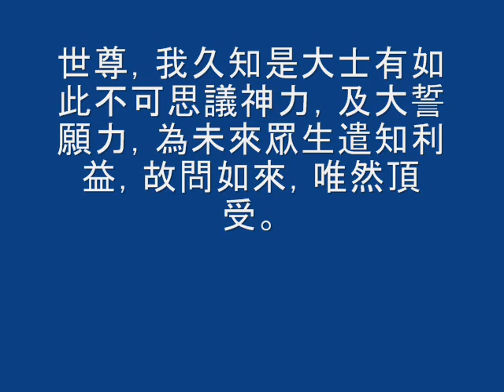地藏菩薩本願經卷中 如來讚歎品第六.wmv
爾時世尊舉身放大光明，遍照百千萬億恆河沙等諸佛世界。出大音聲，普告諸佛世界一切諸菩薩摩訶薩，及天、龍、鬼、神、人、非人等。聽吾今日稱揚讚歎地藏菩薩摩訶薩，於十方世界，現大不可思議威神慈悲之力，救護一切罪苦之事。吾滅度後，汝等諸菩薩大士，及天龍鬼神等，廣作方便，衛護是經，令一切眾生證涅槃樂。
說是語已，會中有一菩薩，名曰普廣，合掌恭敬而白佛言：今見世尊讚歎地藏菩薩，有如是不可思議大威神德，唯願世尊為未來世末法眾生，宣說地藏菩薩利益人天因果等事，使諸天龍八部，及未來世眾生，頂受佛語。
爾時世尊告普廣菩薩及四眾等：諦聽諦聽！吾當為汝略說地藏菩薩利益人天福德之事。